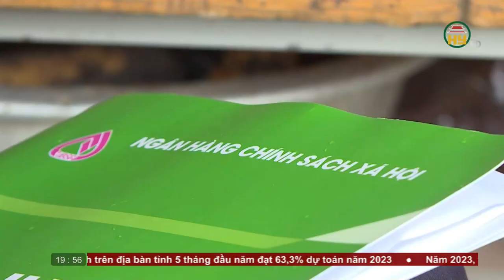Thời sự Hưng Yên thứ 3 ngày 30/05/2023